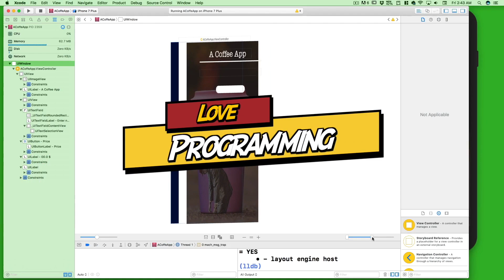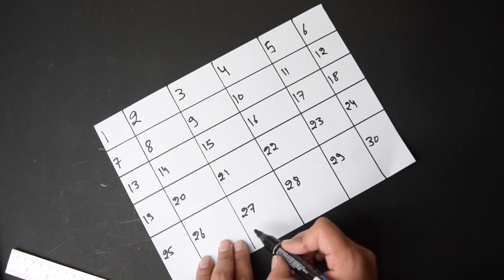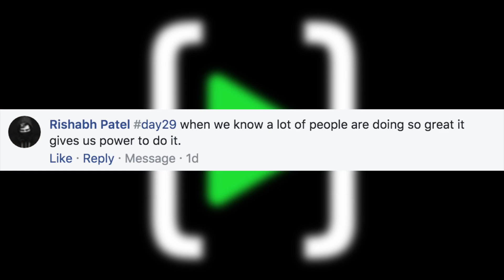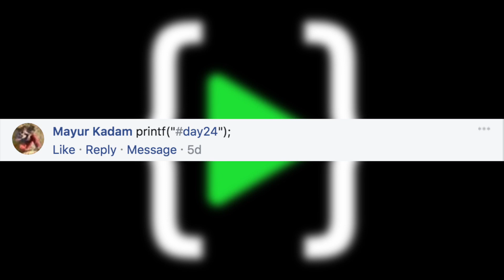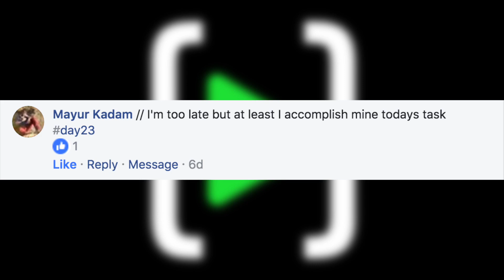Consistency is Hard work - month review